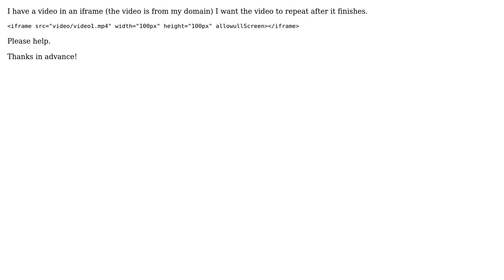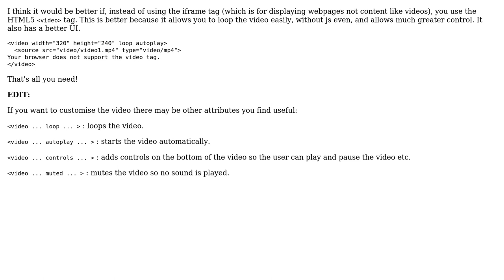Video repeat itself in Iframe (2 Solutions!!)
Video repeat itself in Iframe

With thanks & praise to God, and with thanks to the many people who have made this project possible! | Content (except music & images) licensed under CC BY-SA | Music | Images & others | With thanks to user Saurabh Mahajan user GottZ user Daniel Causebrook and the Stack Exchange Network Trademarks are property of their respective owners. You are responsible for your own actions.